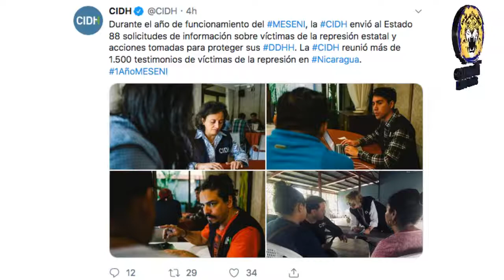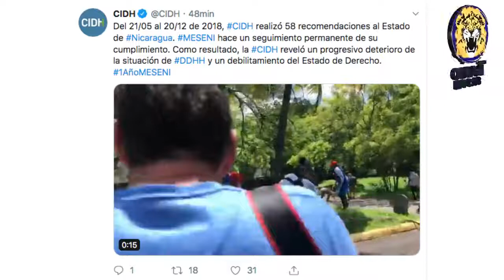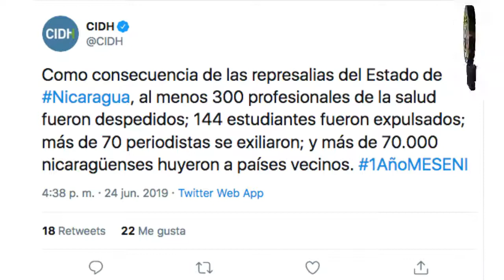Noticias en la Mañana, Martes 25 de Junio 2019.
Titulares en Noticias Live:

* Nefrólogo del Heodra renuncia por fiscalización política al que hacer médico en el hospital

* Introducen escrito para anular audiencias de juicio contra Miguel Mora

* CIDH hace recuento del impacto de la crisis en Nicaragua